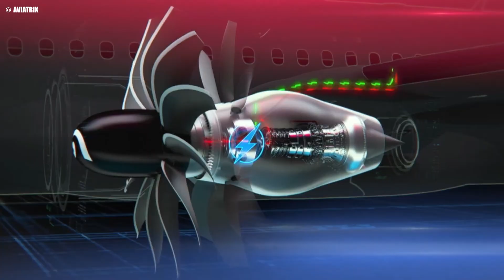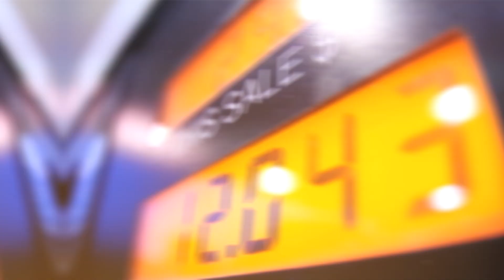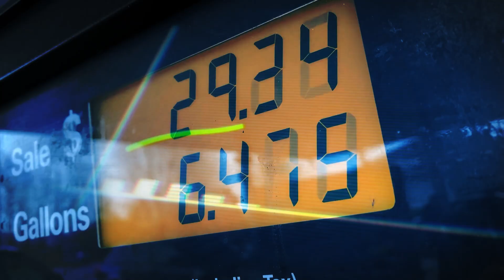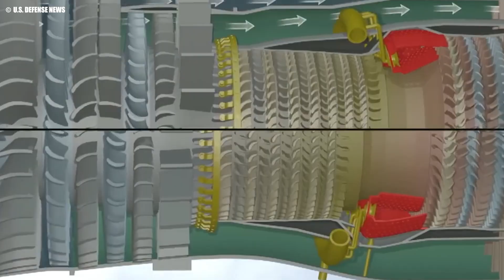Are These Jet Engines REALLY The FUTURE of Aviation?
The future of jet engines might be unfolding right before our eyes with the groundbreaking CFM RISE engine, promising 20% better fuel efficiency. But will this revolutionary technology truly change the skies, or is it just another overhyped concept? In this video, we dive into the fascinating details of the CFM RISE engine’s open-fan design, advanced materials, and potential impact on both airlines and the environment. We’ll also explore Boeing's skepticism and the challenges this engine faces in terms of safety, aerodynamics, and installation. Will Boeing embrace this leap in innovation, or will they be left behind? Let’s break it down!

All About Aviation
🎥 Videos about aviation news, airplanes and air crash investigations!
🎨 Written, voiced, and produced by All About Aviation